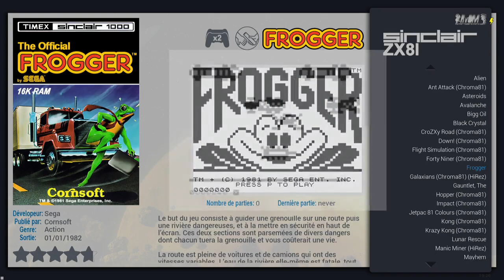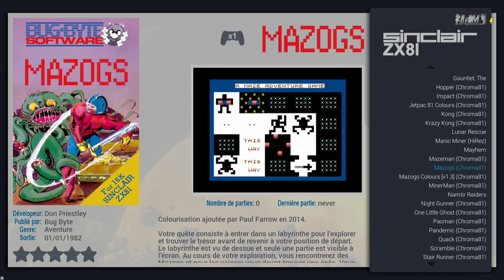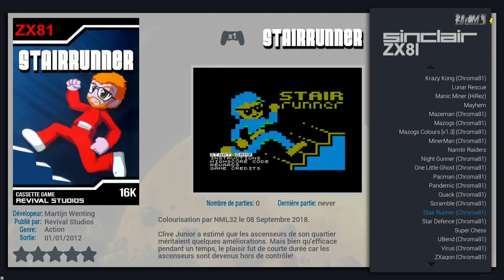Spectrum ZX81 for RVGM v1.0 on Batocera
Video preveiw de mon pack de media full HD pour ZX81.
Disponible en Français et en Anglais.